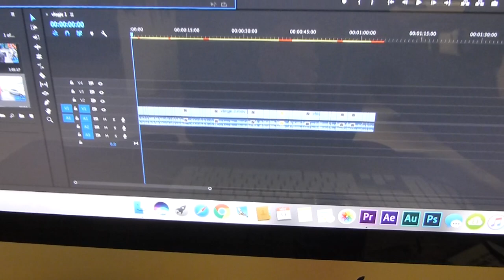"Rappen op Kantoor!" - PrittTV VLOGS #8: VRIJDAG VLOG!!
pritttv in deze video: dikke rapsessie op kantoor?? ;D